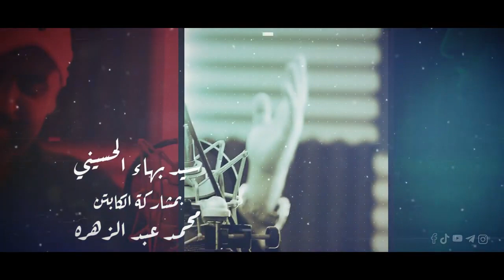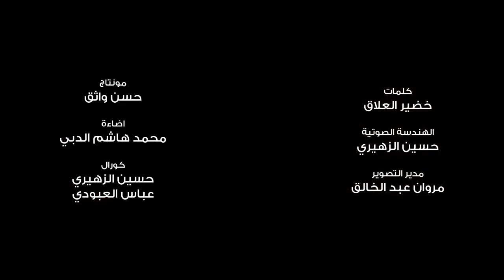انشودة لا يذب عمامتة ويخسفهة بيهم - سيد بهاء الحسيني واللاعب محمد عبد الزهرة اناشيد صدرية حماسية